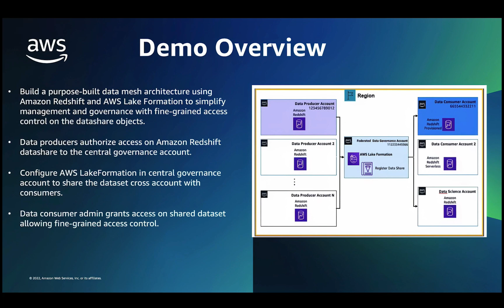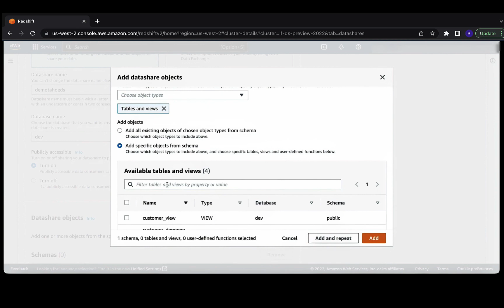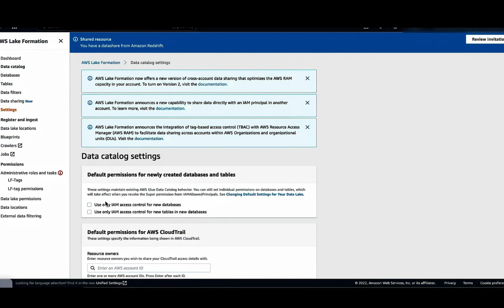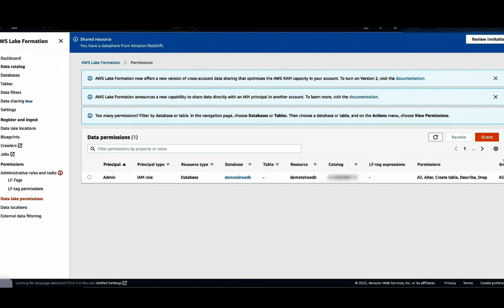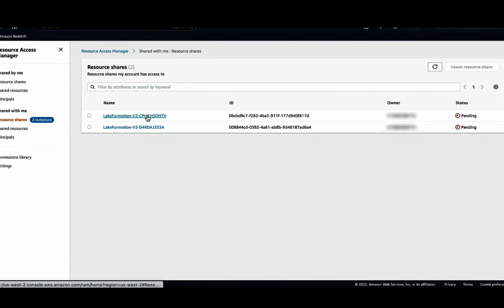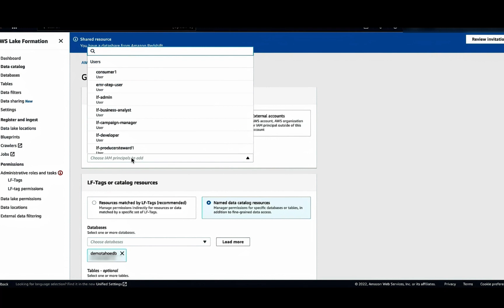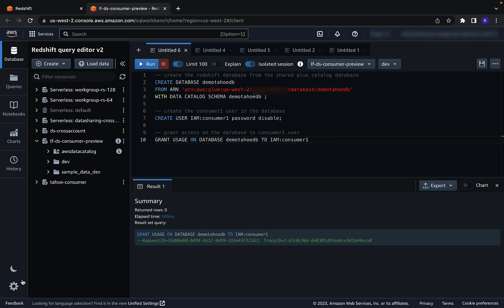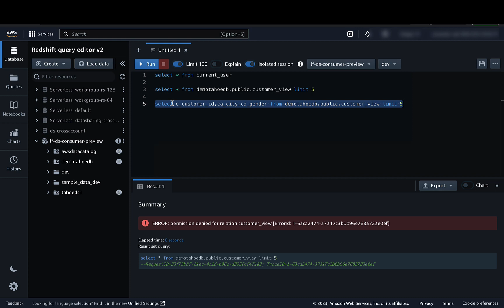AWS LakeFormation Managed Redshift Datashares | Amazon Web Services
This video shows how to centrally manage access and permissions to Amazon Redshift datashares using AWS Lake Formation.